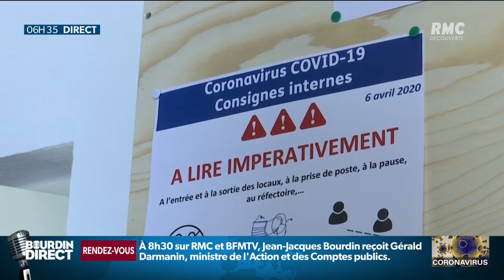Déconfinement: quelles seront les nouvelles règles de vie en entreprise?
"La reprise de l'activité doit nécessairement s'articuler avec la protection des salariés" insiste le gouvernement. Si le télétravail reste fortement conseillé, quelles seront les nouvelles règles de vie en entreprise?